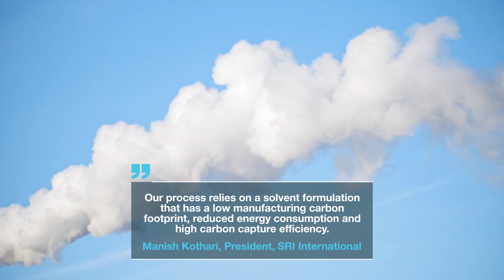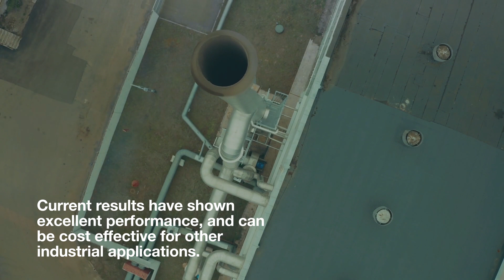SRI's Mixed Salt Process for CO2 capture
The advancement of carbon capture technology solutions is widely considered critical to delivering CO2 emissions reductions needed to meet global 2050 climate and net-zero emissions targets.

The Mixed Salt Process (MSP) combines an efficient, post-combustion carbon capture process that uses a novel solvent formulation that relies on commodity chemicals. SRI has received support from the U.S. Department of Energy’s Office of Fossil Energy (FE) and National Energy Technology Laboratory (NETL) in developing its Mixed Salt Process technology.

Read more on SRI International's Mixed Salt Process and our global licensing agreement with energy technology company Baker Hughes